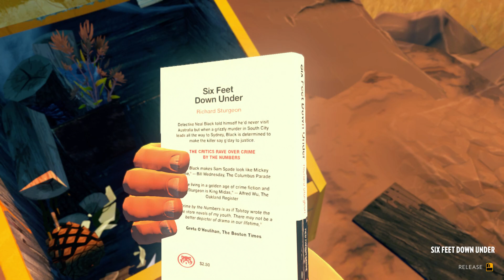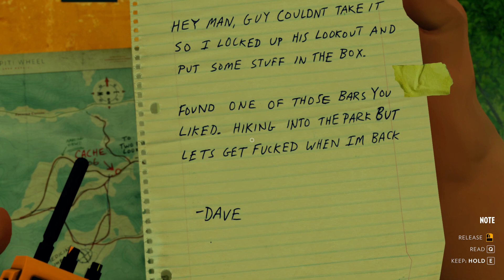FireWatch #02: Getting lost again & that medially kids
Playing FireWatch but not so often due to work, will try to upload video as soon as possible. *Update*  now I'm having a Flu. Great...